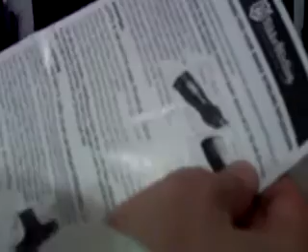Ottica Nikko Stirling GAMEKING 4-16X44AO LA RECENSIONE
eccovi qui la mia prima recensione su un ottica, la nikko stirling! buona visione e commentate pure!!